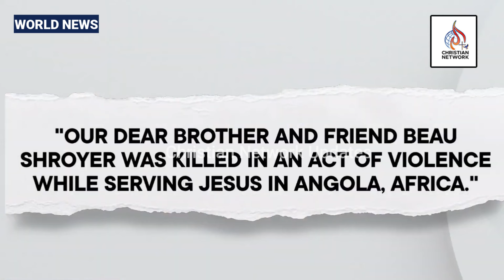🔴சற்றுமுன் 🔴மிக அதிர்ச்சி செய்தி.!🔴 கிறிஸ்தவ மிஷனரி கொ*லை.🔴CHRISTIAN NETWORK